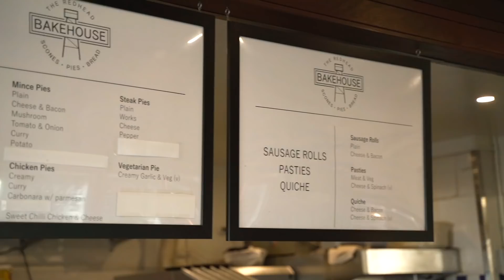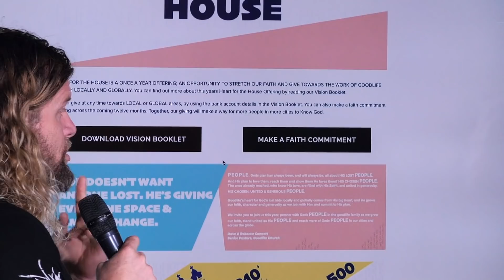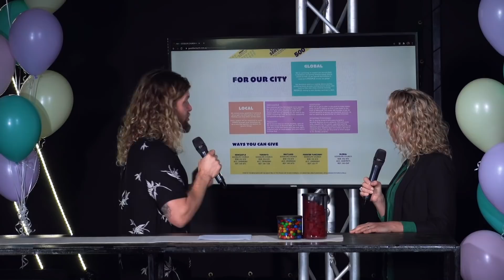Goodlife Church (28th June)